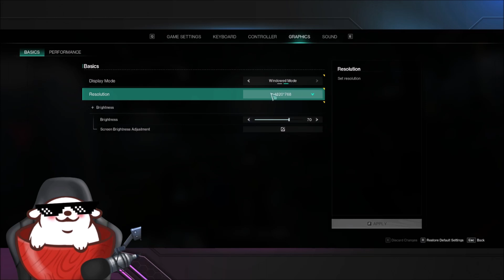🟣 Como Configurar Once Human para pc fraco 2024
🟣 Once Human é um jogo multiplayer de sobrevivência em mundo aberto ambientado em um futuro estranho e pós-apocalíptico. Junte-se a amigos para lutar contra inimigos monstruosos, descobrir tramas secretas, competir por recursos e construir seu próprio território. Antigamente, você era meramente humano. Agora, você tem o poder de refazer o mundo.

Plataformas: Android, iOS, Microsoft Windows
Desenvolvedores: Starry Studio, NetEase, Exptional Global
Data de lançamento inicial: 9 de julho de 2024
Gêneros: Role-playing game, Gratuito para jogar, MAIS
Estúdios: Starry Studio, NetEase, Exptional Global.

MEMORIA RAM PENDE DE 8 GB ( CORCAIR 8GB )   R$ 68,00 + R$ 68,00

  VALOR TOTAL : R$ 2512,00